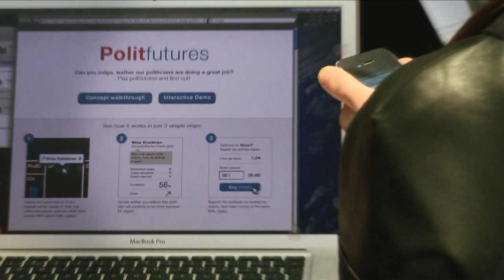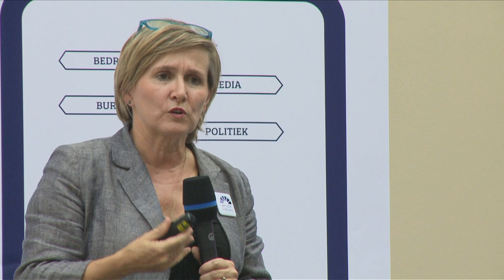Valerie Frissen - Apps for Democracy - Tweede Kamer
Op 8 september 2012 organiseerde Netwerk Democratie in samenwerking met de Tweede Kamer en Stichting Open State de 'Apps voor Democratie' bijeenkomst in Den Haag. Dit evenement was een initiatief van de Voorzitter van de Tweede Kamer, Gerdi A. Verbeet en stond in het teken staan van haar vertrek als kamervoorzitter.

Vanwege het openstellen van de parlementaire database van de Tweede Kamer zullen op de dag zelf programmeurs ter plaatse nieuwe toepassingen ontwikkelen, die een bijdrage leveren aan de transparantie van het besluivormingsproces in de Tweede Kamer door parlementaire informatie openbaar te maken via 'apps'.

Netwerk Democratie verzorgt een inhoudelijk programma waarin gereflecteerd wordt op de gevolgen van het openstellen van de parlementaire data voor een vitale democratie.

Hoe kan de Tweede Kamer transparanter worden? Wat voor mogelijkheden zien programmeurs om parlementaire gegevens te verwerken in nieuwe informatieve applicaties die interessant zijn voor burgers, journalisten en belangengroepen? Hoe zien programmeurs, wetenschappers, filosofen en politieke kopstukken de toekomst van de democratie met betrekking tot open data?